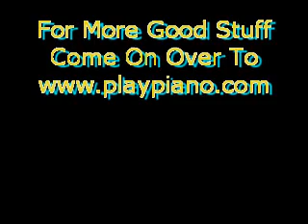Piano Lessons: How To Put Octave-3rds Under The Melody In Your Right Hand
Playing the tune of a song in a "single-finger" style leaves much to be desired in terms of fullness. One way to make a stronger melody is to play it in octaves with an interval of a 3rds under the top octave note. For more good stuff like this, come on over and sign up for our free online course on piano chords and chord progressions.